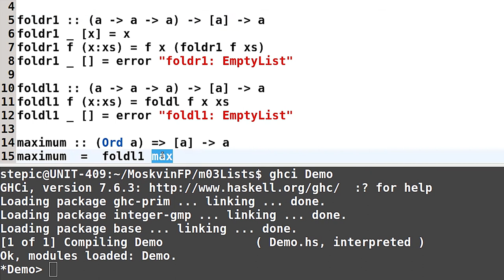Haskell для начинающих - #78 урок. Версии свёрток без начального значения